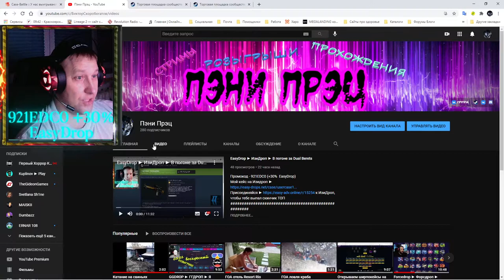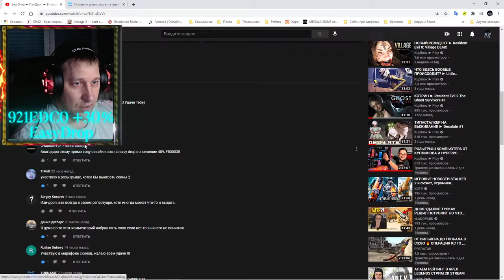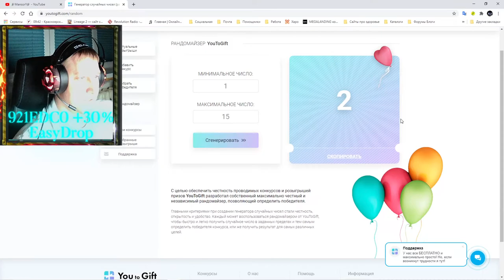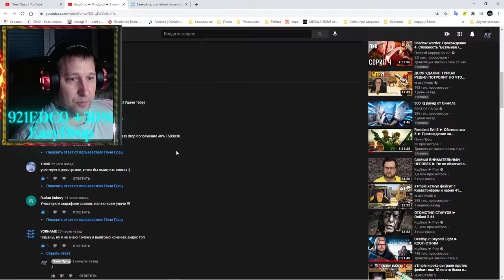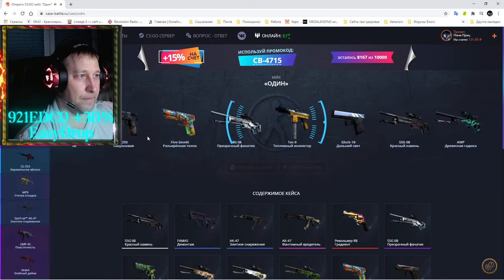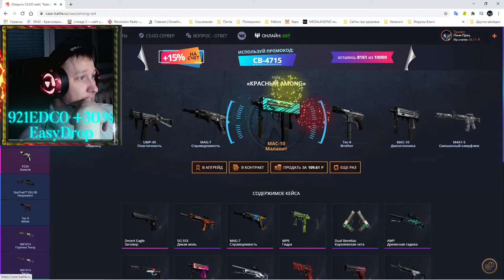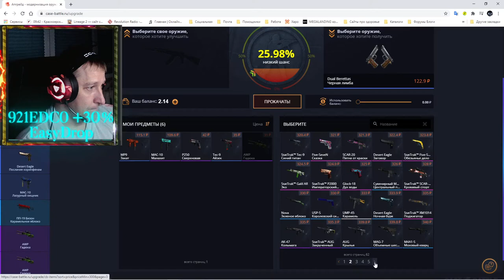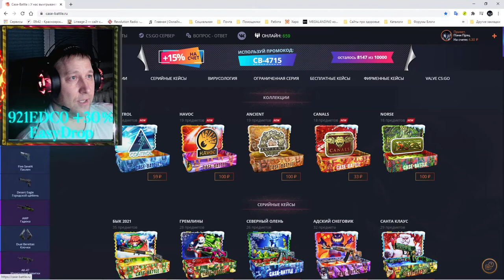Case Battle ► КейсБатл ► В погоне за StatTrak™ Dual Berettas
💰💰💰 Поддержка канала 💰💰💰
💎 10000... Буггагатти
В это воскресенье 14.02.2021, очередной еженедельный розыгрыш:
3 место 🎁 StatTrak™ CZ75-Auto | Кровавая паутина Износ: Поношенное
2 место 🎁 Desert Eagle | Директива Износ: Немного поношенное
1 место 🎁MP9 | Закат Износ: Поношенное
Условия следующие:
2) 👍 📼 и написать комментарий минимум из 5 ти слов
3) Быть на стриме во время розыгрыша
4) Аккаунт без трейд бана (максимальный срок 1 сутки)

Марафон скинов - Негев | Рыба-лев Износ: Немного поношенное